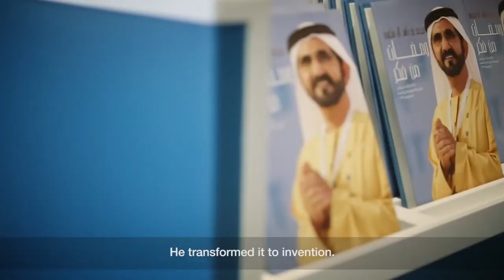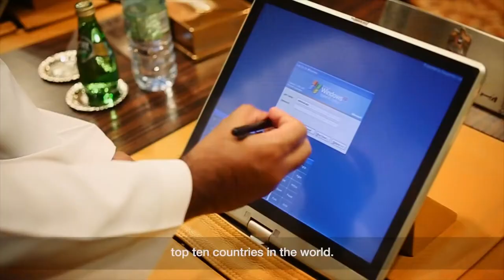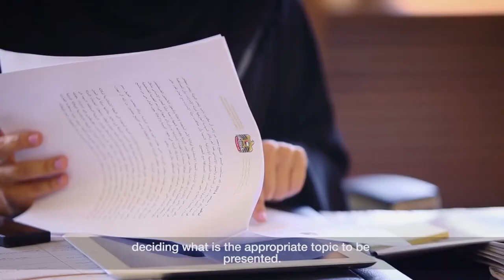Behind The Scenes - UAE Cabinet Meeting